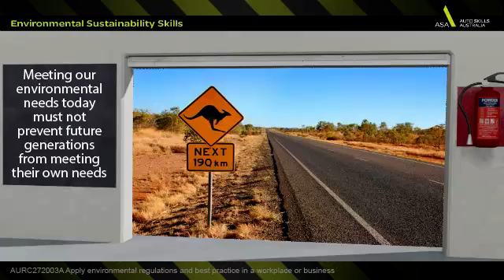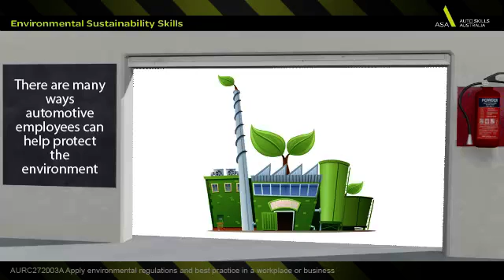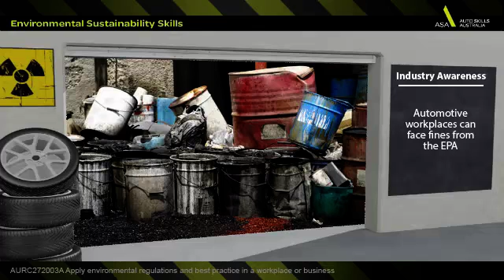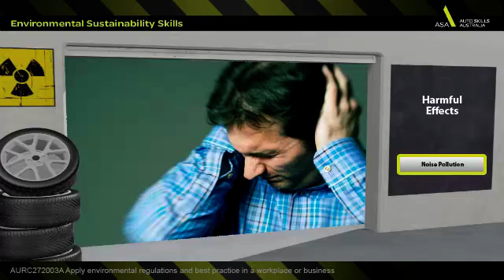Environmental Sustainability Skills (Automotive Industry)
To view and complete this learning program then go to ASA Learning Hub and create an account.

This is a sample taken from the free online blended learning program developed by Auto Skills Australia.